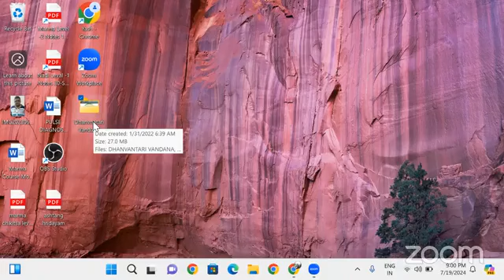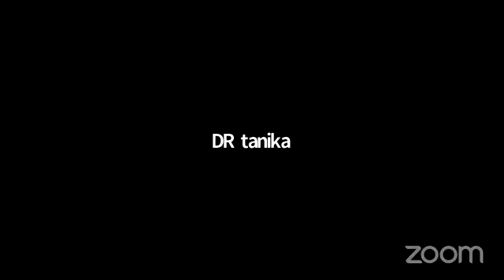क्लिनिकल आयुर्वेद संभाषा 19-07-2024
​हमारे फेसबुक पेज पर विजिट करें।
*Share The Link as much as possible